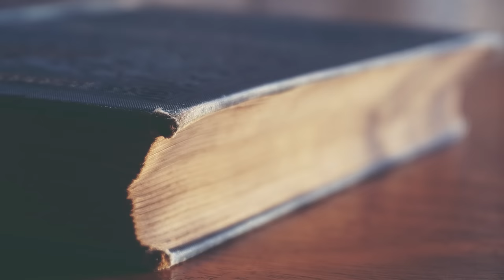History of the Dark Arts & Dark Magic (100 BCE) - Harry Potter Explained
Welcome to Harry Potter Theory. Today, we’re discussing the darker side of the wizarding world- the history of the dark arts. Just like any other line of magic, the spells and charms that the wizarding community feared most… the dark arts… has a long, complex history.

But, unfortunately for modern historians, much of it has remained shrouded in secrecy.

If it weren’t for a few ancient Dark Wizards, like the sorcerer named Godelot who wrote the resource book Magick Moste Evile , we would know very little of the methods dark wizards employed in their crafts.

But thanks to their texts, and the resurgence in dark magic that Tom Riddle brought about towards the end of the 20th century, we’re able to chart a course from the earliest days of dark magic, to the modern era.

Thanks!